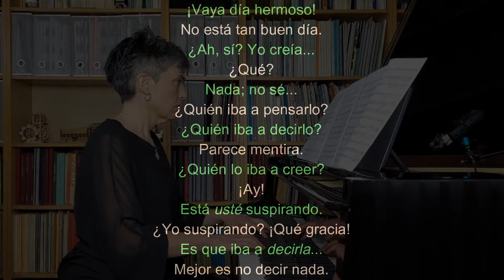La del manojo de rosas - ¡Qué está esto muy bajo! - Pablo Sorozabal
Zarzuela: La del manojo de rosas
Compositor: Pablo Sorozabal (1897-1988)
Libretista: Francisco Ramos de Castro (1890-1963) y Anselmo C. Carreño (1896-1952)
Título: ¡Que está esto muy bajo!
Dúo: Soprano/Mezzosoprano-Barítono
Personaje: Ascensión y Joaquín

ASCENSION
¿Qué está esto muy bajo? Pues yo no me tiro.

JOAQUIN
¿Usté me comprende?...

ASCENSION
Ya le he comprendido.

JOAQUIN
Yo quise decirla...

ASCENSION
Algo que me ofende.

JOAQUIN
Es que...

ASCENSION
No le escucho.

JOAQUIN
Es que...

ASCENSION
Usted ya me entiende.

(Recitado sobre la música)

JOAQUIN
¡Vaya día hermoso!
ASCENSION
No está tan buen día.
JOAQUIN
¿Ah, sí? Yo creía...
ASCENSION
¿Qué?
JOAQUIN
Nada; no sé...
ASCENSION
¿Quién iba a pensarlo?
JOAQUIN
¿Quién iba a decirlo?
ASCENSION
Parece mentira.
JOAQUIN
¿Quién lo iba a creer?
ASCENSION
¡Ay!
JOAQUIN
¿Está usté suspirando?
ASCENSION
¿Yo suspirando? ¡Qué gracia!
JOAQUIN
Es que iba a decirla a usté...
ASCENSION
Mejor es no decir nada.

JOAQUIN
¿Recuerda aquel día?

ASCENSION
Que nos conocimos.

JOAQUIN
Si acaso volviera...

ASCENSION
No puede volver...

JOAQUIN
¡Qué tiempos aquellos!

ASCENSION
¡Qué tiempo perdido!

JOAQUIN
¡Qué tiempo querido!

ASCENSION
¡Qué pronto se fue,
para ya en la vida jamás volver!

JOAQUIN
Está usté más guapa.

ASCENSION
Pues no lo sabía.

JOAQUIN
Si yo me atreviese...

ASCENSION
¿El qué me diría?

JOAQUIN
Que yo soy muy poco.

ASCENSION
Ya me está ofendiendo.

JOAQUIN
Es que...

ASCENSION
No termine.

JOAQUIN
Es que...

ASCENSION
No tiene usté arreglo.
No sé lo que siento.

JOAQUIN
No sé qué me pasa.

ASCENSION
El pecho me abrasa.

JOAQUIN
¡Qué triste es querer!

ASCENSION
¡Qué tiempos aquellos!

JOAQUIN
¡Que tiempo perdido!

ASCENSION
¡Qué tiempo querido!

JOAQUIN y ASCENSION
¡Qué pronto se fue, para ya en la vida jamás volver! ...